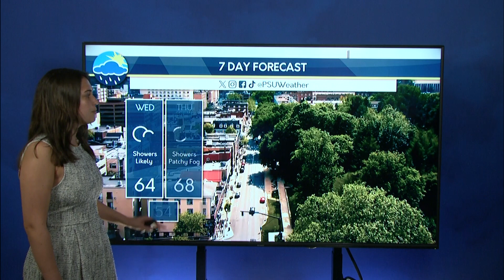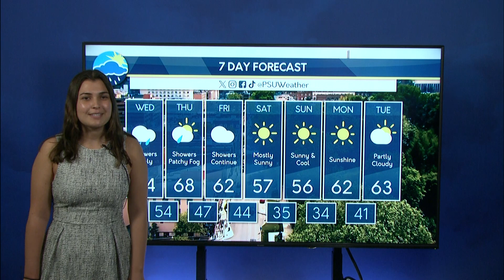Nicole's Wednesday Afternoon Forecast 04/17/24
Nicole talks about the upcoming rain chances for the remainder of the week.